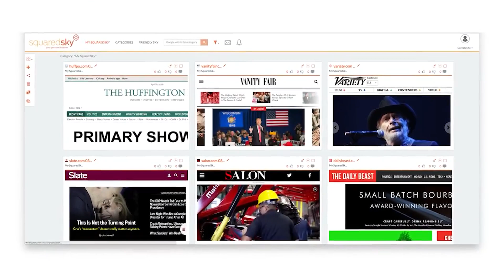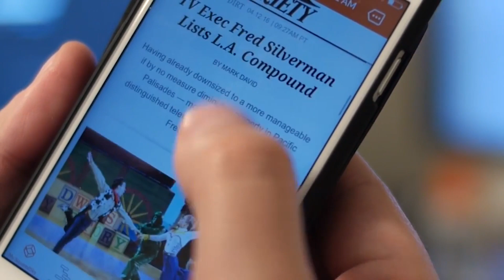SquaredSky - A new way to surf the internet | Customer Testimonial | Eleviant Tech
Eleviant helped SquaredSky build an application that gave users an entirely new way to surf the internet. The solution allows users to personalize and browse all their favorite websites based on categories, both at work and at home.

Well, the idea for SquaredSky came from a personal need. And I wanted a place where I could have all the websites that I wanted to read instead of remembering or going to bookmarks or everything. So I started designing by myself until an investor saw it and said hey let's make this you know for everybody because it's pretty cool.

The prototype I built he could understand the idea but it was not done professionally. I contacted seven companies, a few here in Dallas, and a few in New York. The most important thing is the company that I contacted that had to have the technical ability to develop
what I had in mind. Eleviant did everything. I came up with the idea and they developed everything.

They helped me choose the technology behind, the database, and the language. We had a meeting last week and I was praising Eleviant for you know how well they manage the project, how things happen in you know timely manner is very impressive. And we communicate very well I mean I was blown away by how it works. It works like a clock it's very impressive.

Why we chose Eleviant was very very clear. It was in our first meeting with Impiger CEO and he said that there's no technical challenge per se, but if we didn't have if the investor was not willing to spend money advertising the product, he said that blue would be you know that in the water because that's big, the biggest challenge nowadays is having money, having funds to invest and promote
the product. In that stroke, you know very well because I said well he was selling he couldn't have sold me. Yeah, sure we can build the thing. That's your problem if you're going to be successful or not. But that honesty that we came across there was the deciding to me I said no no no I think I trust this I trust Eleviant.